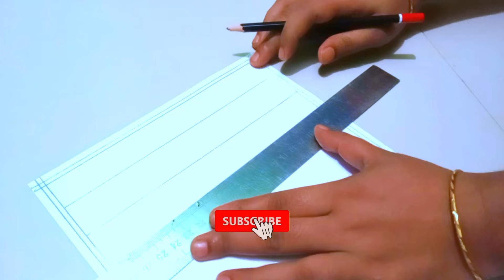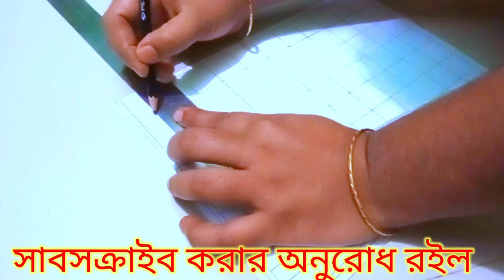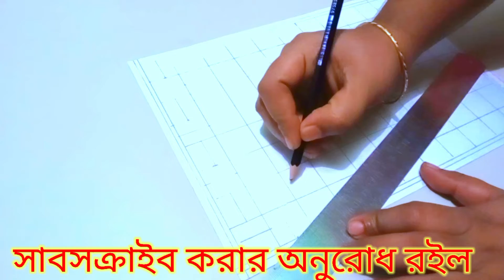🍃 🍃 পাতার বাহার নকশী কাথার ডিজাইন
ভিডিও টা শেয়ার করার অনুরোধ রইল। ।আর সাবসক্রাইব করার অনুরোধ রইল